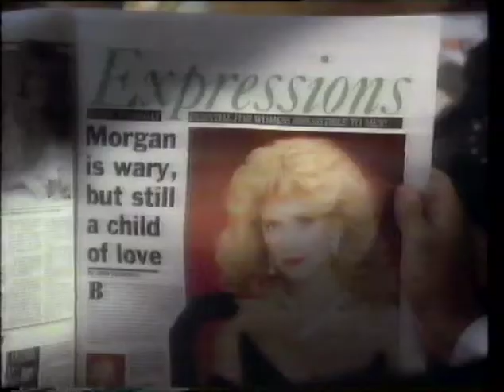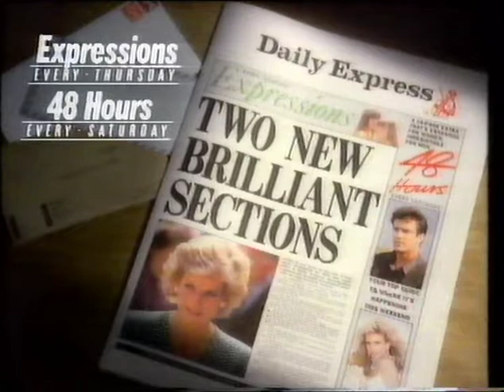Tyne Tees Adverts - Thursday 24 August 1989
From 30 years ago today, a set of adverts during a Tyne Tees tribute to Jackie Milburn.

00:00 - End of Part One of J.E.T. - A Tribute to Jackie Milburn
00:04 - Metro Centre
00:35 - Die Hard Video Release
00:46 - Daily Express
01:16 - Heart & Soul Compilation Album
01:47 - Dulux Paint
02:28 - Smithwicks Alcohol Free Bitter
02:39 - Ford Fiesta Car
03:11 - Part Two of J.E.T. - A Tribute to Jackie Milburn